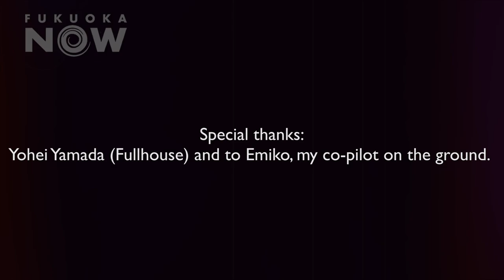Yoshihide Muroya & Nick Szasz Aerobatic Flying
On Sep. 4, Fukuoka Now's Nick Szasz had the ride of his life with Japan's top aerobatic pilot, Yoshihide Muroya (Red Bull Air Race World Championship Race Pilot 2009~10). The ten minute flight at Saga Airport included 4G turns, loops, rolls, spins, and stalls. Watch Nick panic on video! エアロバティックス体験レポート  -  9月4日佐賀空港にて、我らが編集長ニックが日本人初Red Bullエアレーサーの室屋義秀さん操縦のエアロバティックス（曲技飛行）を体験。機体につけたカメラで撮影した臨場感あふれるビデオレポートは必見です！

Red Bull Media Flight / Sep. 4, 2013
Pilot: Yoshihide Muroya
Plane: Extra 200
Location: Saga Airport, Kyushu, Japan
Video shot on GoPro Hero 3
Editing: Dennis Medvedchikov